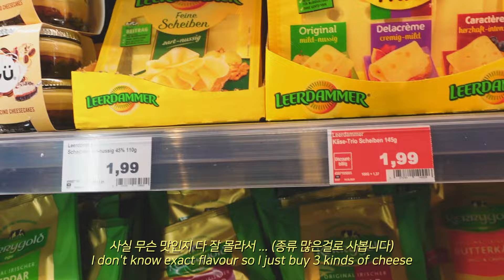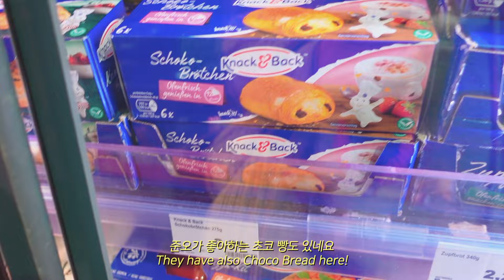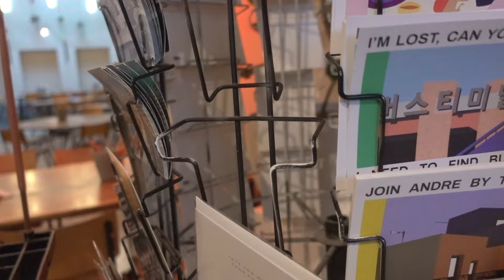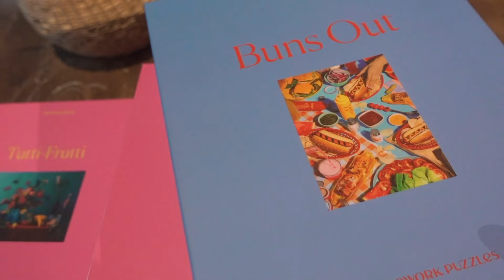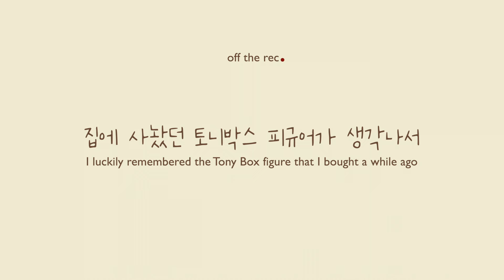eng) Berlin Vlog👩🏻‍💻🍂임신 30주차의 일상모음zip | 장보러가기, 모든게 완벽한 까페,첫째 첫 유치원 행사 | 베를린 브이로그 | likeyura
11월의 평범한 일상 모습들이에요:) 이제 저는 임신 31주차가 되었고 평소보다 빠르게 움직이려고 하면 꼭 숨이 차네요... 첫째때는 이런 느낌 없었는데 둘째라 저도 모르게 무리를 하나봐요! 그리고... 둘째는 태동이 엄청나요... 자다가 몇번은 깨어나요ㅠㅠㅋㅋ 어떤 아이가 태어날지 ㅋㅋ 정말 기대가 되는 하루하루들이에요!
재밌게 봐주세요오~

👩🏻‍💻Sony zv-1, a6400 edited from final cut pro x